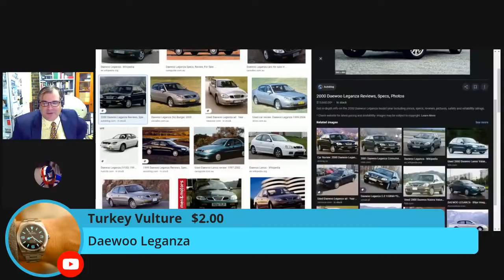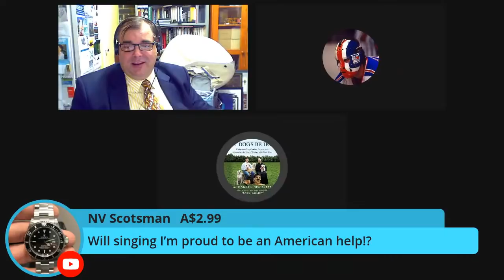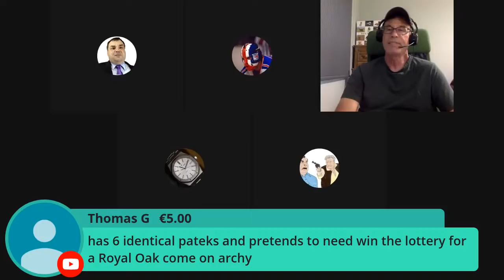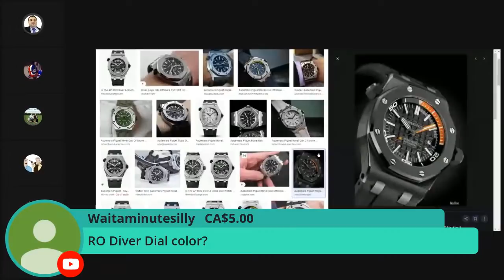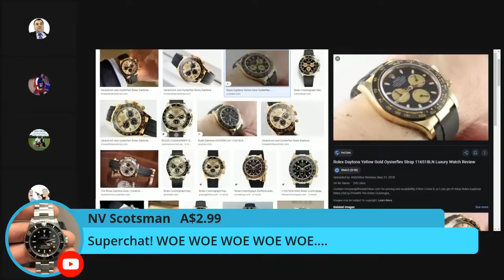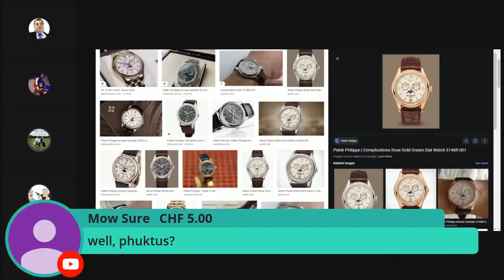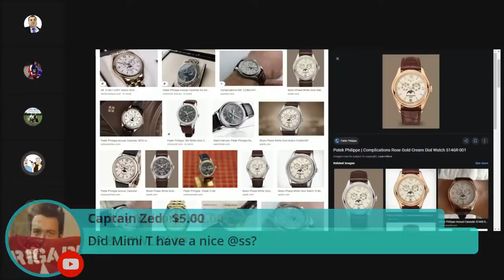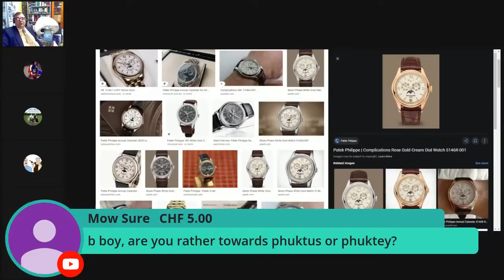SATURDAY NIGHT LIVE WITH THE PONTIFF - TALKING WATCHES AND CLASSIC CARS